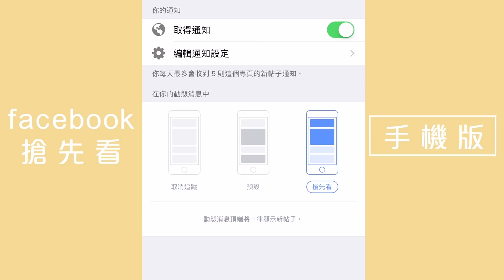【最強性價比：一機6大活膚功效離子美容機】詳盡版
【最強性價比：一機6大活膚功效離子美容機】

離子導入？☝🏻有！ 提升收緊？👍🏻有！ 刮痧通淋巴？🙌🏻都有！ 黃光嫩膚 震動去水腫🤘🏻全部有齊！講緊嘅係Erica 啱啱去完🇰🇷 韓國美容展 帶返嚟嘅 VANAV TimeMachine 離子微震活膚美容機 呀！一機細細可以做齊6大活膚功效，你知唔知可以配合你手上嘅咩類型產品達至最強效果？

■ 離子頭扁平設計，非常適合刮痧
■ 配有微震動效果更能踢走水腫

3段離子MODE❤
正離子模式➕保濕護理
💧配合保濕精華，注入源源水份
■ SYNERGIE SKIN® 維他命B3精華
■ SYNERGIE SKIN® XCELL B

負離子模式➖維他命C護理
🍊特別適合酸性產品，達至最強美白，深層清潔效果
■ SYNERGIE SKIN® 左旋維C水晶粉
■ SYNERGIE SKIN® 無果酸溫和煥膚精華
■ SYNERGIE SKIN® 溶黑頭精華

正負離子模式➕➖提拉緊緻護理
👶🏻配合 SYNERGIE SKIN® 超級逆齡精華+
有效收緊、提升、增生骨膠原